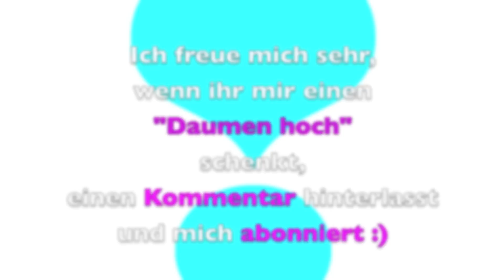Outfit of the Day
Das Video mit den Fotos von Shooting folgt bald! Auf instagram und twitter könnt ihr aber schon eine Vorschau davon sehen!

L.O.V.E
eure Ooobacht